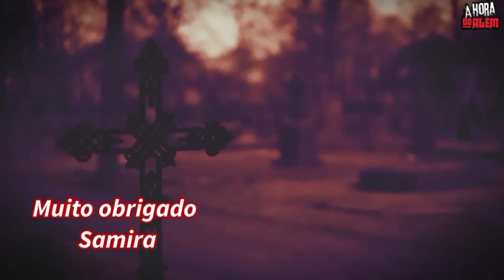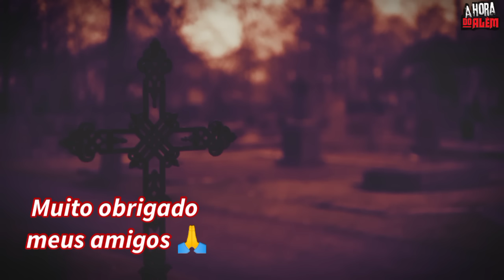RELATOS DE UMA TANATOPRAXISTA - Intolerância Com Final no Cemitério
O que vocês acharam desses relatos ? Comenta nós comentários do vídeo a sua opinião ! Mas lembre-se: Sempre com muito respeito !

Isso é muito importante para sabermos se vocês estão gostando do nosso conteúdo.

Quer enviar seu relato para o canal ? É só clicar no link abaixo: